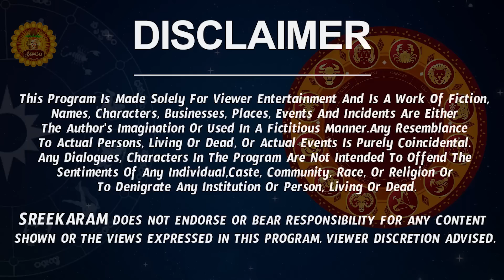Mithuna Rasi Phalalu 2023 Telugu | Mithuna Rasi Phalalu January 2023 | Gemini Horoscope 2023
Watch Mithuna Rashi Weekly Horoscope | Mithuna Rasi January 2023 Telugu | Mithuna Rasi January Month 2023 | January Month Mithuna Rasi 2023

Here is Mithuna Rashi January 2023 Telugu | January 2023 Mithuna Rashi Phalalu

  january month mithuna rasi 2023, mithuna rasi january month 2023, mithuna rashi 2023 telugu, mithuna rasi 2023 telugu, gemini horoscope